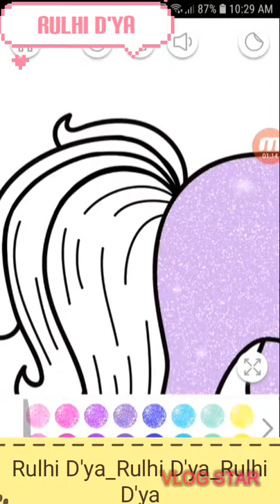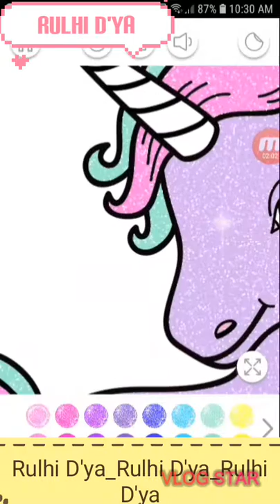Unicron Coloring Book Glitter - Part 2 -